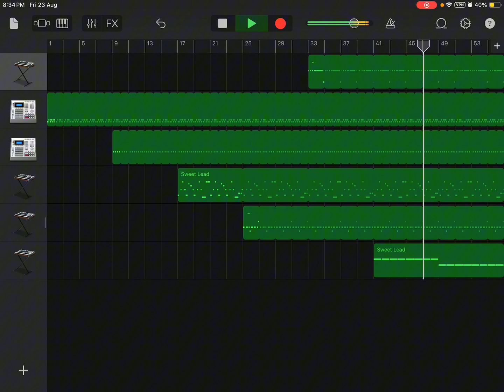virtual riot ahh video😭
inspired by death by amen - virtual riot btw